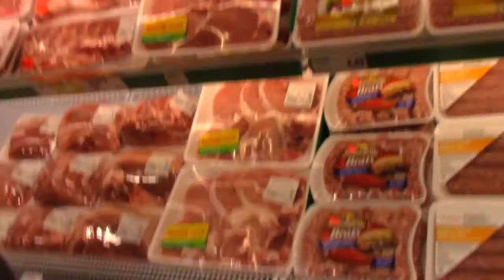Food Basics Grand Opening Documentary